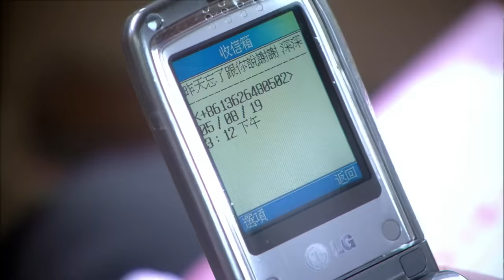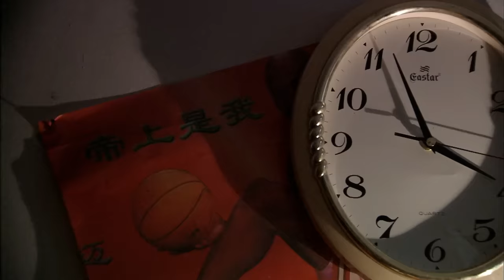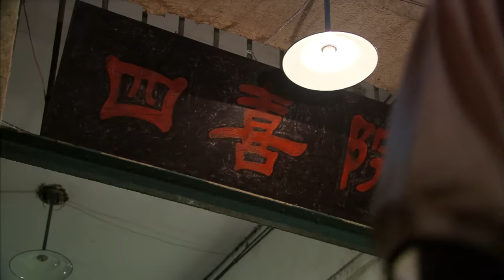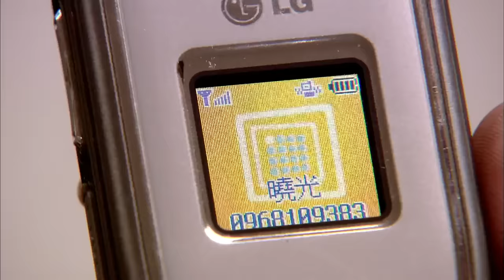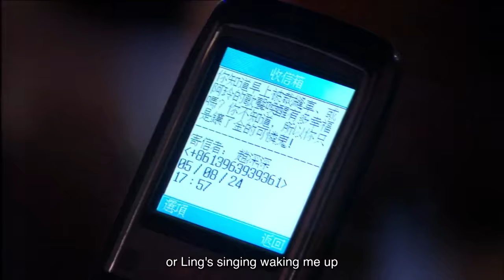【Multi Sub】Silence深情密碼💞EP08❤️Vic Chou/Park Eun Hye | CEO meet his love after 13years | Chinese Drama